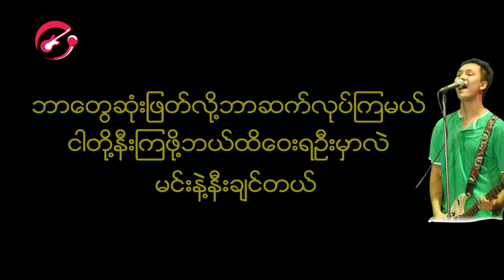နီးနီးေလးနဲ႔ေ၀း ဟန္ထူးလြင္ ကာရာအိုေက နီးနီးလေးနဲ့ဝေး ဟန်ထူးလွင် Big Bag